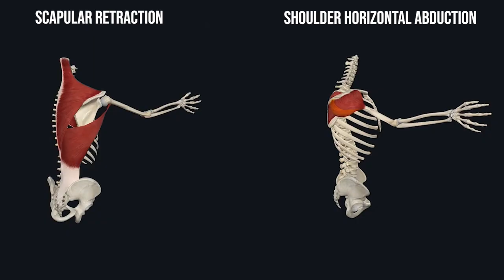Pitching: How to Throw Harder - Scap and Horizontal Abduction Mobility Series